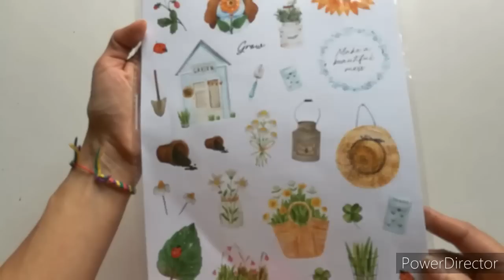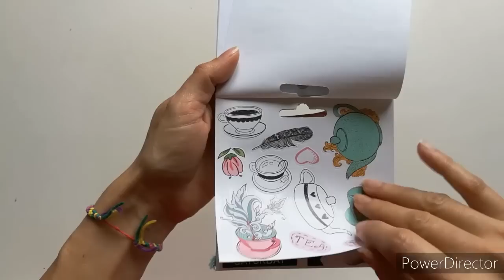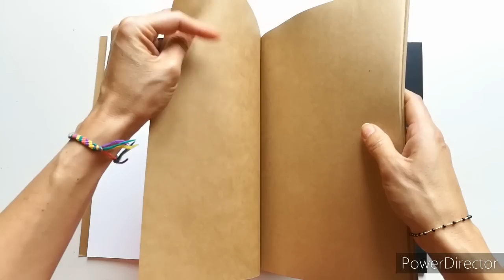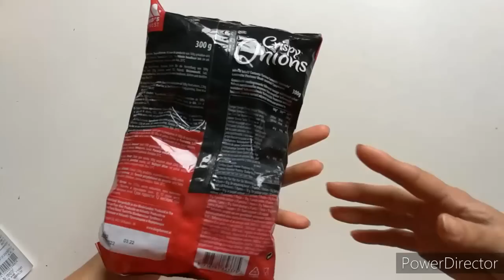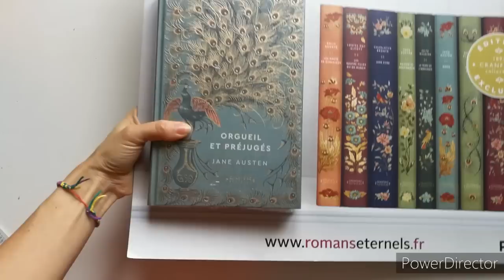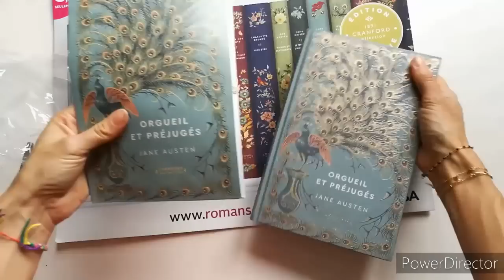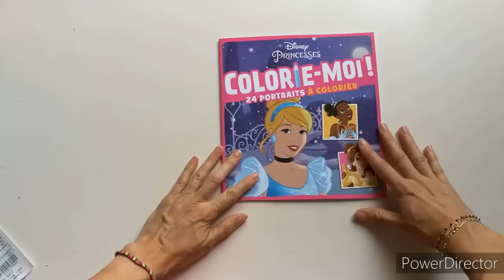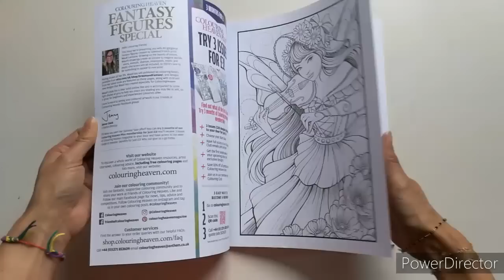Haul Action 4 Août loisirs créatifs et autres...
✔ Livre  Disney coloriage 24 portraits princesses :

✔ Livre Disney coloriage 24 portraits animaux:

Lien pour le magazine:

💗 boutique Etsy de Maud

Mon petit chouchou Birdox 💕
Un grand merci à Birdox pour son blog💗
sa chaîne YouTube pleins d'astuces colos et de la bonne humeur.